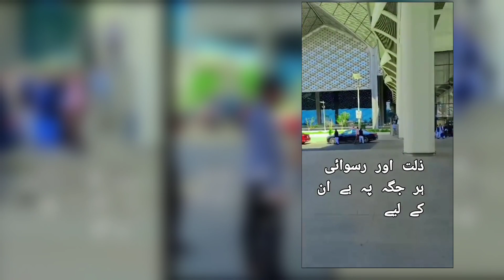Request to give 50 riyals to saudi citizen nawaz sharif | Nawaz sharif viral video in saudi arabia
nawaz sharif,
nawaz sharif saudi arabia,
nawaz sharif today news,